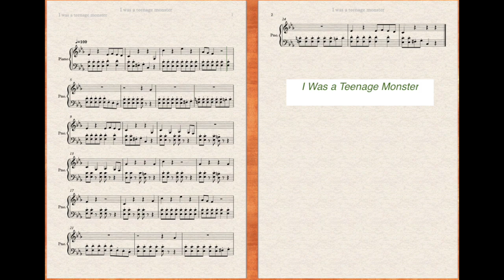"I Was a Teenage Monster" for cello, position pieces for cello, accompaniment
This is an accompaniment part for the song "I Was a Teenage Monster" from the book, Position Pieces for Cello by Rick Mooney.

You will hear 7 beats long intro before your entrance. Enjoy!